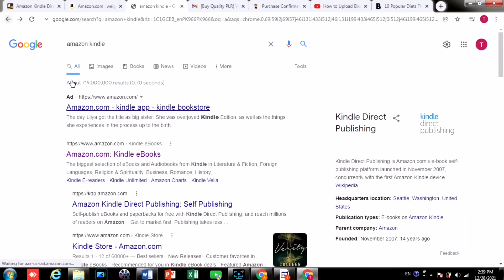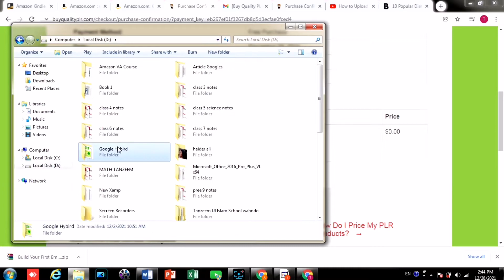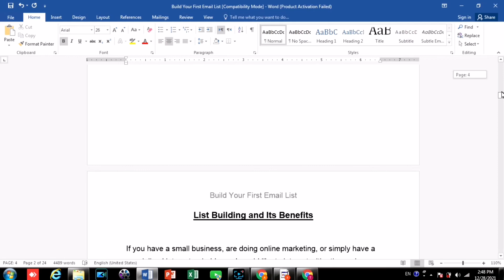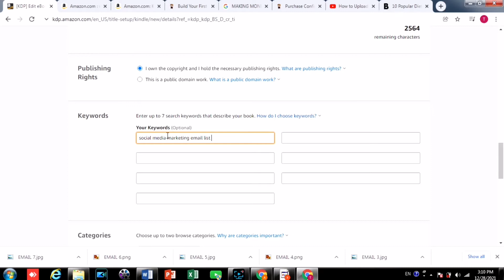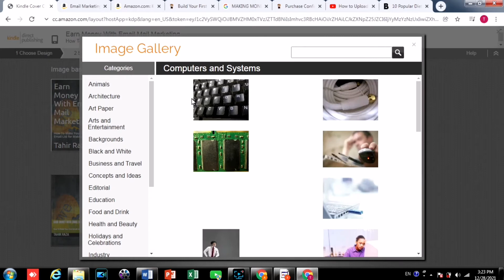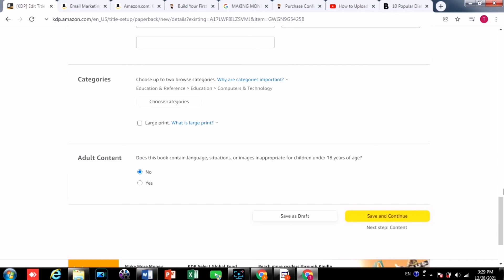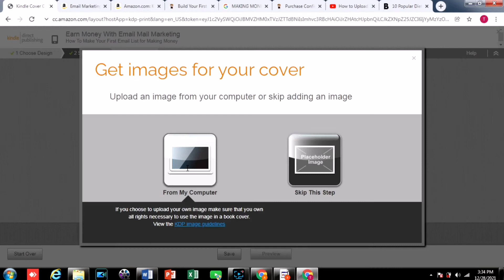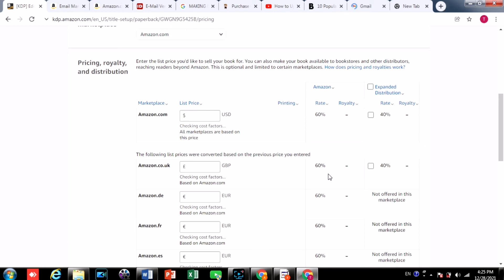Real Online Earning Method | Amazon Kindle | tahi tv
Here is the real method of online earning money. You can earn $350 + in a single month. For publishing your own ebook and paper work on Amazon Kindle.